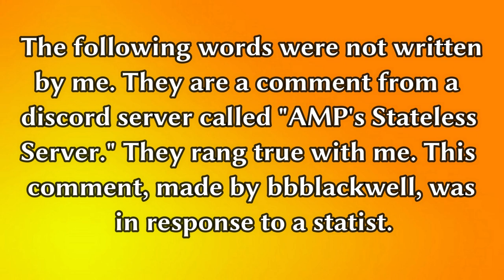Your Choices Manifest Your Reality